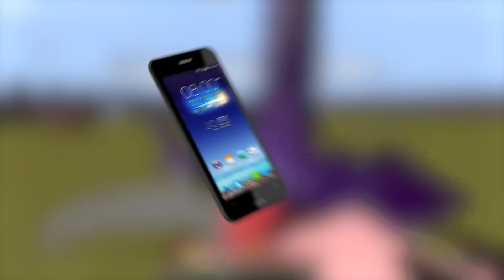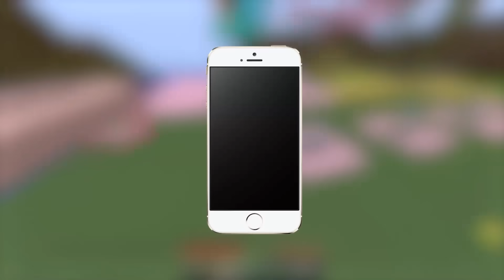What If Minecraft Pocket Edtion Never Existed??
What if Minecraft Pocket Edtion Never Exists??
In this video i am telling why minecraft java edition is popular in india ...

tags